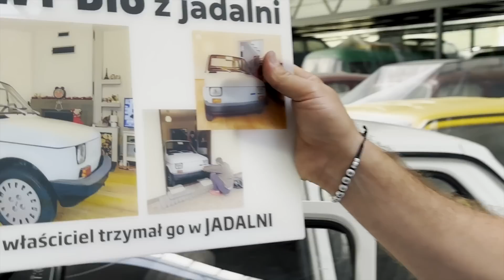Muzeum Motoryzacji Wena - W Oławie będzie wyjątkowe miejsce // Muzeum SKARB NARODU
Zajrzyjcie koniecznie!

Muzeum SKARB NARODU
Miejsce dla miłośników klasycznej motoryzacji.

Produkcja: Minimalna Produkcja;
Kamera: Artur Perzanowski;
Montaż: Michał Olszak Allshack;